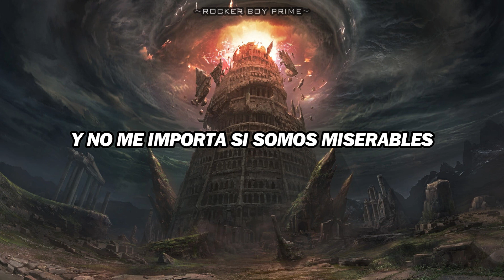Catastrophe • Atreyu | Subtitulada al Español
Descripción de la canción:

• Banda: Atreyu
• Álbum: Baptize
• Fecha de Lanzamiento: 06 de abril del 2021
• Género: Alternative Metal

¡Espero disfruten del video y sea de su agrado! 🙌

[Contiene todas las canciones traducidas del canal]

Letra Original en Inglés:

If the sky will fall
And I don't care
If we're miserable
If I'm alive
And you're by my side
I'll be fine, fine

Is this life
Or just a dream?
Lost it all of this uncertainty
As we dance in this catastrophe

The floods will rise
As cities fall
The ashes rain
And fucking drown us all
The flames consume
All that I know
But we'll be fine
In this impending doom

Is this life
As we dance in this catastrophе

Dance in this catastrophe
Oh, oh, oh
Dance in this catastrophе

Take my hand and walk with me
And dance into catastrophe
As we dance into catastrophe, fuck